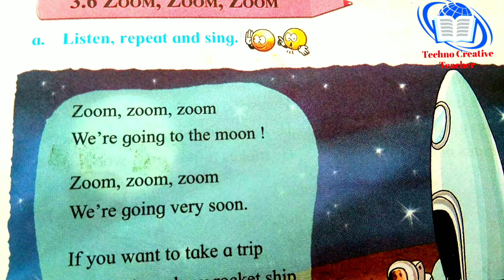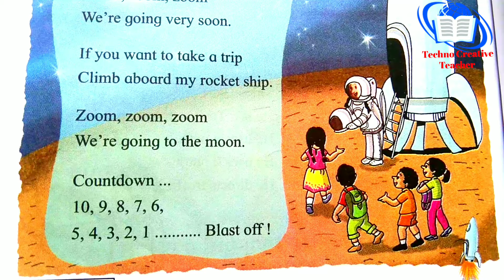ZOOM, ZOOM, ZOOM.. | POEM |STD - 2ND | खूप सोपी आणि सुंदर चाल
ZOOM_ZOOM_ZOOM#. CREATED BY - VINOD PATOLE
Only for teacher